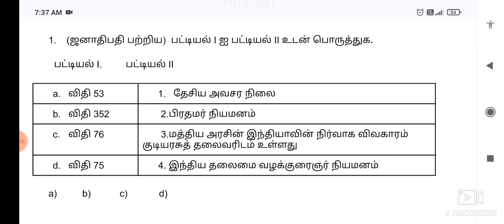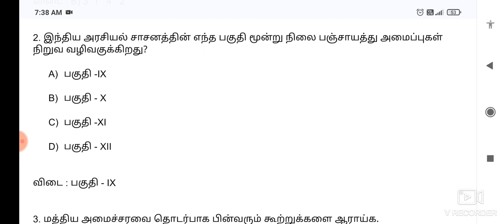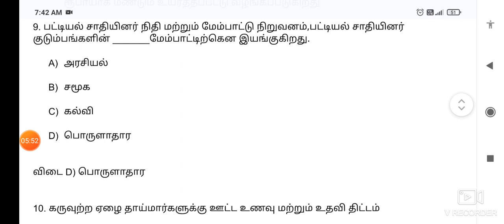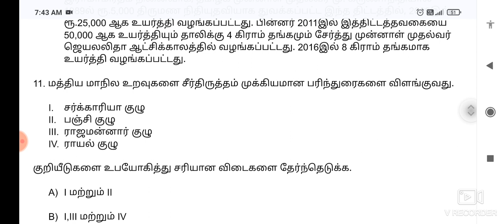TNPSC PYQP Analysis - Group 4 Polity previous year Questions - PTGS 2021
To get
iii) Gk question bank (6000 qs)